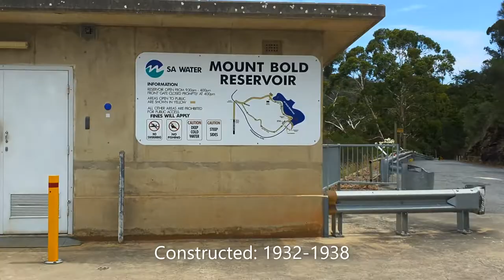TOURIST ATTRACTIONS SOUTH AUSTRALIA MOUNT BOLD RESERVOIR